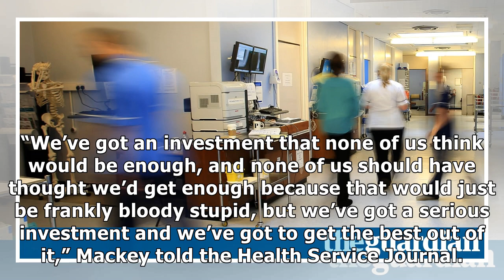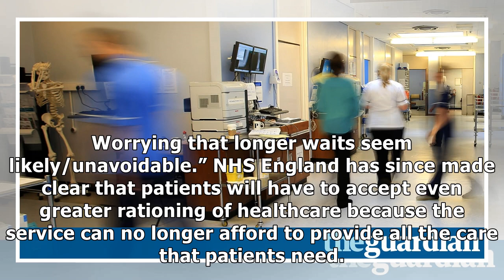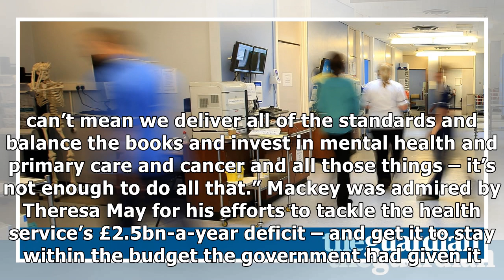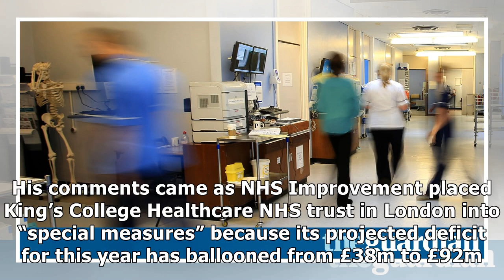Nhs bosses 'bloody stupid' to expect £4bn cash injection